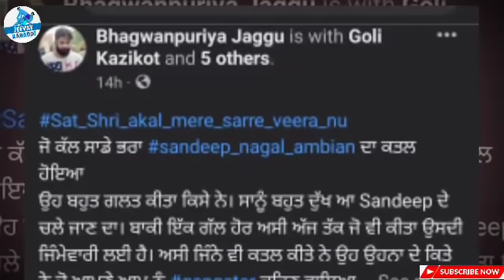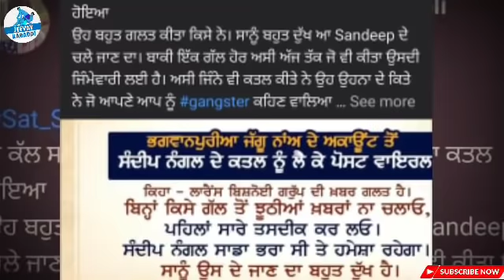Sandeep Nangal Ambian ਮਾਮਲੇ ਵਿੱਚ ਕੀ ਹੈ jaggu bhagwanpur te Lawrence ਬਿਸ਼ਨੋਈ da ਰੋਲ, e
Sandeeep nangal ambian
ਸੰਦੀਪ ਨੰਗਲ ਅੰਬੀਆਂ

Dulla bagga
ਦੁੱਲਾ ਬੱਗਾ
yadha surakhpur
Deep sidhu